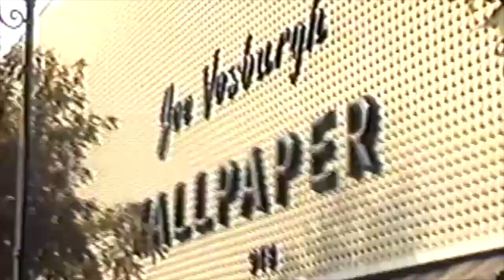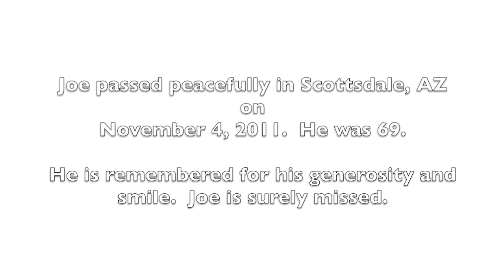1994 Visit to the Vosburgh's in Wichita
1994 Visit to Joe and Ginger Vosburgh in Wichita, KS